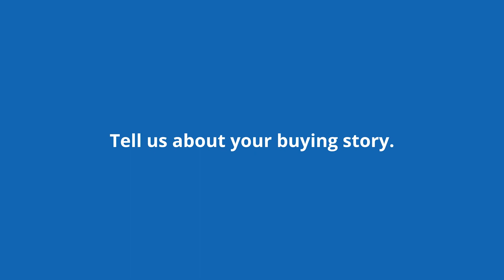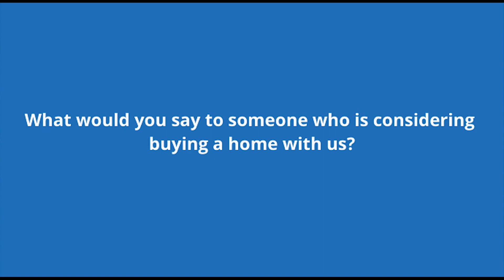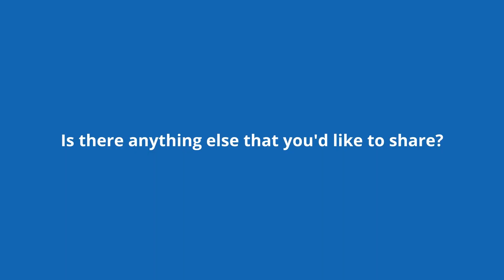Greg and Barbara Psillos Testimonial; Myrtle Beach Real Estate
Greg and Barbara talk about their experience buying a home in Myrtle Beach with our agent Brandon and Sloan Realty Group. If you are looking to buy or sell in the Myrtle Beach area give us a call and see why we have over 800 5-star reviews!

🔻ABOUT US🔻

Sloan Realty Group and Blake Sloan Team represent the region's finest properties with exceptional skill using the most innovative technologies currently available. Sloan Realty Group and Blake Sloan Team offer ultimate privacy and security, speed, and efficiency. Their years of full-time experience have given them a clear understanding of the mindset of home buyers and sellers and a thorough understanding of the regional marketplace.

Blake Sloan is a Myrtle Beach, SC born entrepreneur, who played football at Coastal Carolina University before getting into real estate at the young age of 18 years old in 2001, and starting his his own brokerage, the Sloan Realty Group in 2008.

Sloan's unmatched marketing and innovation in the real estate world has landed him national attention with recognition such as Forbes Magazine, The Wall Street Journal, Realtor Magazine, NBC, CBS, and many other national publications. Most notably Forbes Magazine’s Top 30 Under 30 in the same class as Eric Trump, Taylor Swift, Drake, and many other thought leaders his age.

Industry leaders have dubbed him the “Real Estate Whiz Kid”, and his real estate team is consistently ranked in the Top 1% of Realtors worldwide.

He is a frequent contributor on Fox News’ Fox & Friends, and has been personally endorsed by national celebrities Sean Hannity, Glenn Beck, Gary LeVox, and Shark Tank’s Barbara Corcoran.

Sloan is a third generation real estate agent and the founder of the International Association of Real Estate Experts™, and is also the author of the Certified Real Estate Expert® designation.

Blake Sloan
Sloan Realty Group Inc.
3120 Waccamaw Blvd Suite C
Myrtle Beach, SC 29579

🔻FOLLOW US 🔻

🔻CREDITS🔻